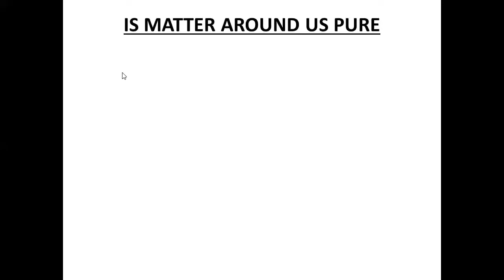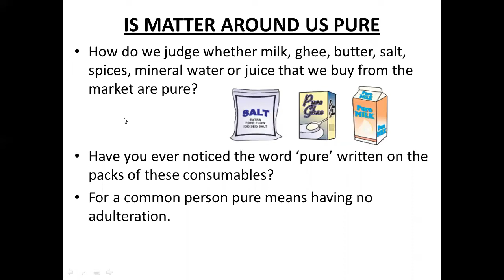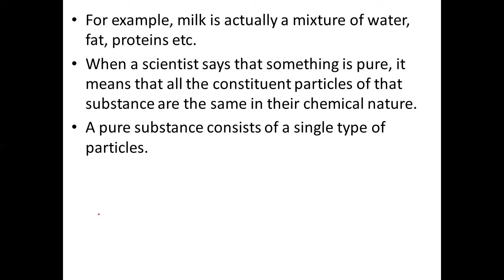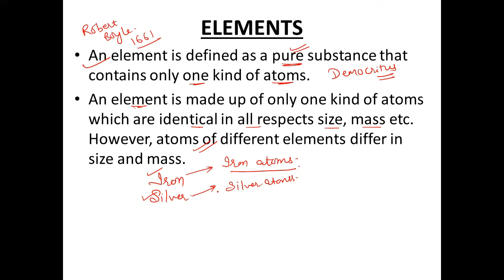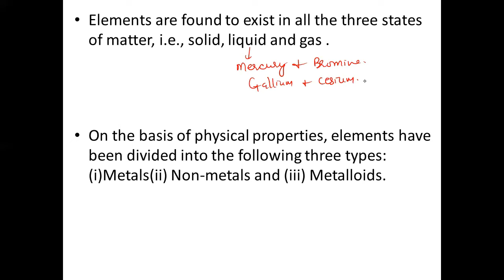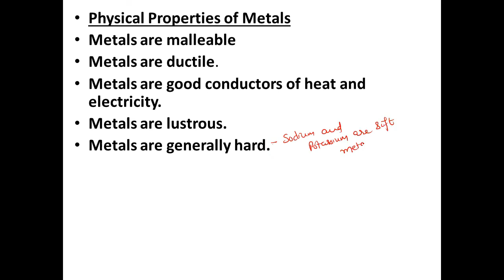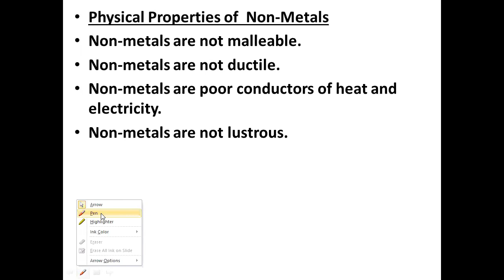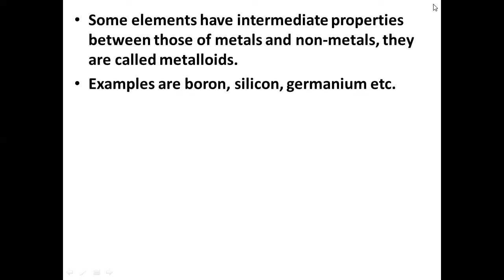IX Chemistry- Is Matter Around Us Pure -1 (2 June 2021)